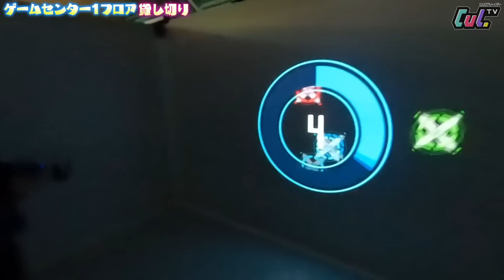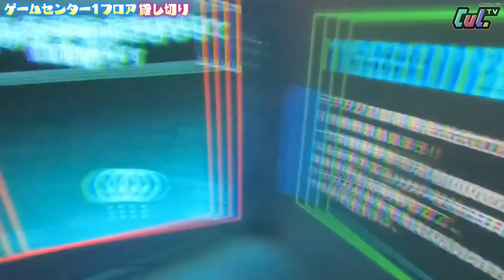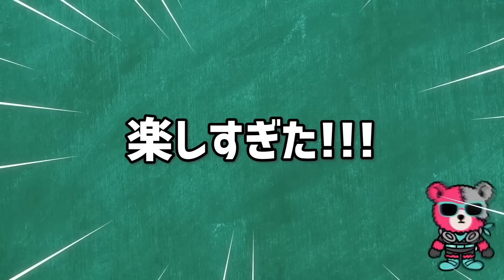【貸し切り】ゲーセンの１フロアを貸し切って遊びまくったら楽しすぎた！www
「ジャパン アミューズメント エキスポ2023」タイトーステージにCulメンがゲスト出演！✨
会場でも『トレジャーエクスプローラー』を実況紹介！遊びに来てね！🐻

●ジャパン アミューズメント エキスポ2023の詳細はこちら↓

🎨BGM🎨
Vace Music Library